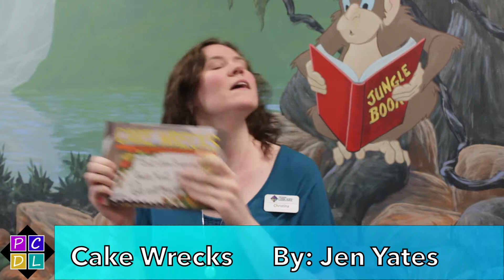Staff Pick: Cake Wrecks